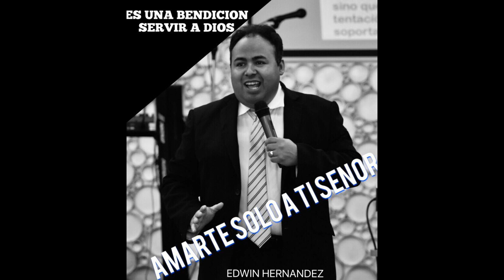AMARTE A TI SENOR((ADORACION UNGIDA))) EDWIN HERNANDEZ